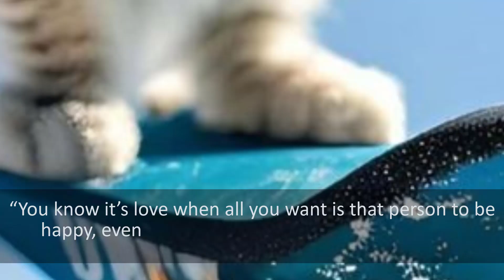Funny Cuties Dog with Amazing Quotes Inspired You Ep108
Title : Funny Cuties Dog with Amazing Quotes Inspired You Ep108